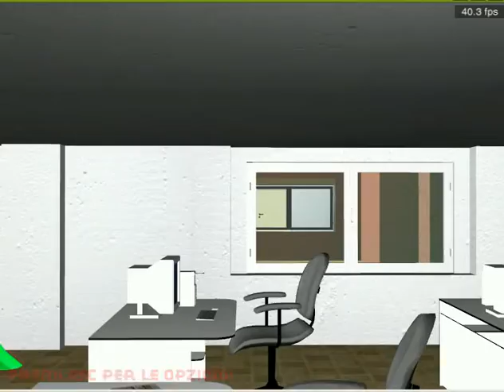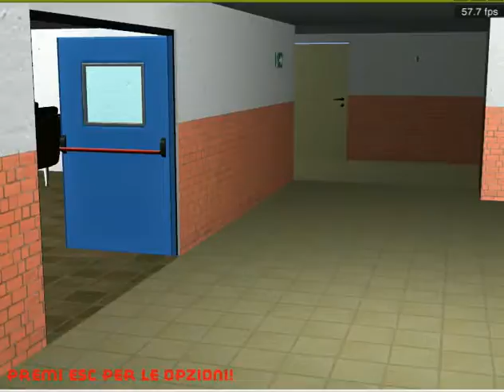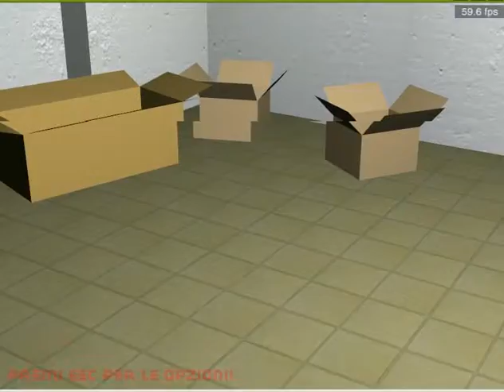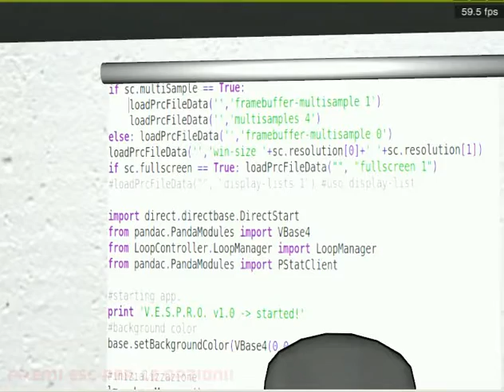Virtual Environment for Safety PROcedures: VESPRO pt1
Vespro (Virtual Environment for Safety PROcedures) è un'applicazione sviluppata per permettere l'addestramento alle procedure di sicurezza in un ambiente tridimensionale ed interattivo. Oltre alla possibilità di esplorare ambienti molto realistici e di grosse dimensioni ed interagire con decine di strumenti importanti per la sicurezza personale in casi di emergenza, Vespro incorpora anche un simulatore di disastri ambientali, quali incendi, terremoti e fughe di gas, che è possibile anche combinare insieme. Infine, un valutatore delle prestazioni dell'utente, attivo durante tutta l'esperienza simulativa, permette, mediante un report dettagliato, di capire come migliorarsi. Attualmente, la caratteristica più interessante di questo software, riguarda il fatto di poter ricreare e caricare qualunque tipo di mappa 3d (da realizzare in Blender), così da adattarlo a particolari contesti, come ambienti di lavoro, ospedali, catene di montaggio, discoteche, scuole o navi da crociera. Altri aspetti espandibili sono i disastri, le procedure di sicurezza e l'oggettistica. L'applicazione è stata realizzata utilizzando l'engine Panda3D ed il linguaggio Python, mentre i tools di modellazione utilizzati per creare le mappe sono Google SketchUp e Blender. La mappa d'esempio mostrata nel video, è la ricostruzione in 3d di un edificio reale.